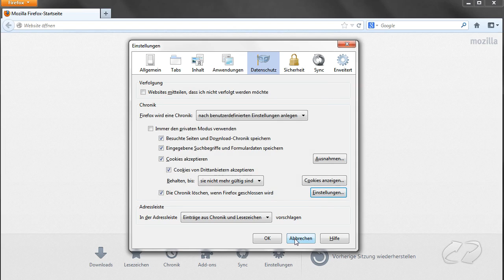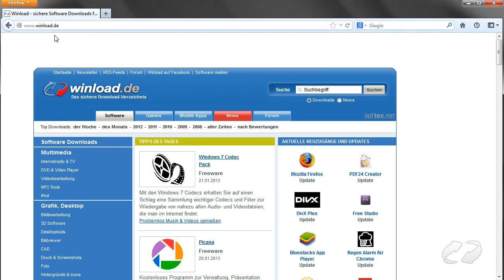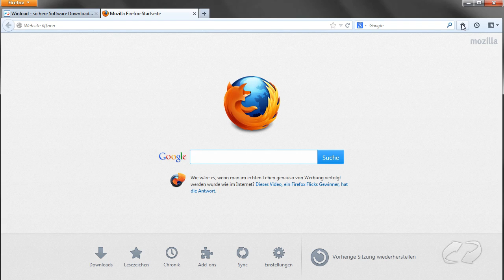Firefox - Die Chronik des Mozilla Browsers | Winload.de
In diesem Video stellen wir die Chronik von Firefox mit ihren Funktionen etwas genauer vor.